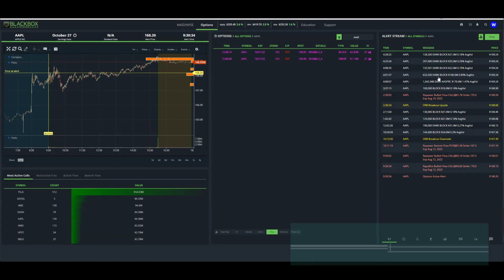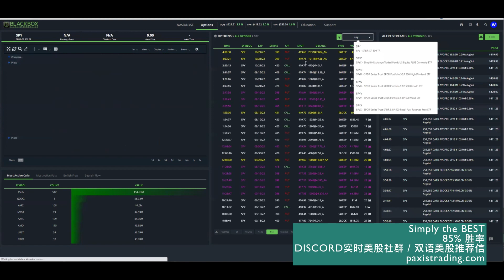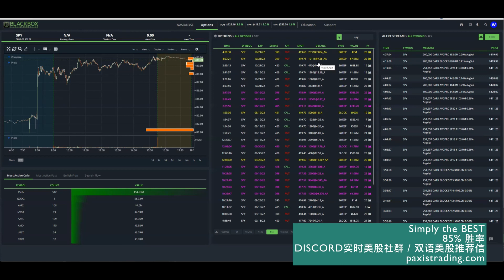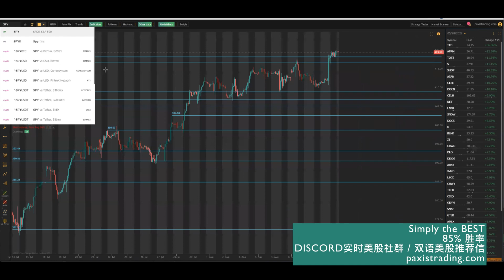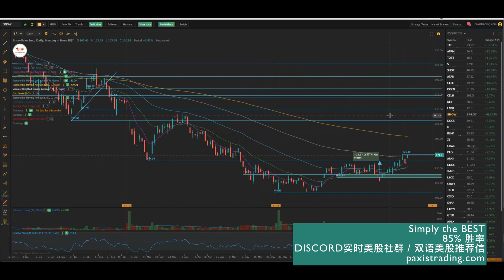CPI 公布后大盘拉升，暗池机构却拼命的买便宜的put。这次又是散户在狂欢，机构在等割韭菜吗？TSLA QQQ SPY IWM TTD SNOW DOCN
美股操作干货 | 股市 | NVDA TSLA AAPL QQQ SPY IWM

双语美股newsletter
DISCORD美股社群

我的背景是美国经济本科和MBA，曾在美国从事投资银行，私募基金，公司合并收购，企业战略咨询。从2010年开始投资美股，经历了从日内短线，中线投资，盲目抄作业，转回自己研究分析的过程。我的视频注重技术分析，以简单易懂的形式讲解。我们尽量不涉及对基本面的讨论，因为价值投资比较看重基本面，中短期投资比较看重技术分析。现在主要活跃在微博(美股Paxiscapital)和我自己的会员社群 (paxistrading.com)

免责声明：我所分享的只是我的个人观点，并不构成财务管理的建议。我的观点可能是错的，请你们自己做好自己的研究，不要盲目抄作业。我不对任何盈亏结果负责。投资有风险，投资需谨慎！Weibo: 美股PaxisCapital